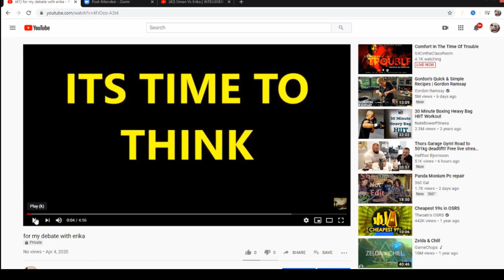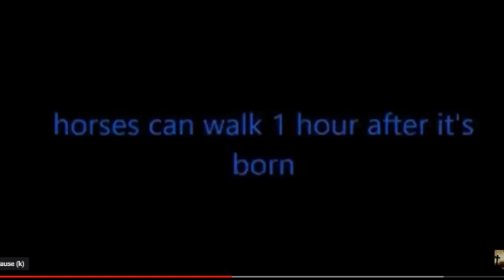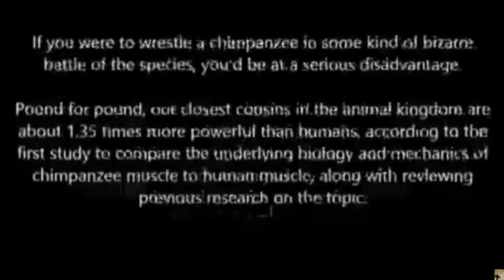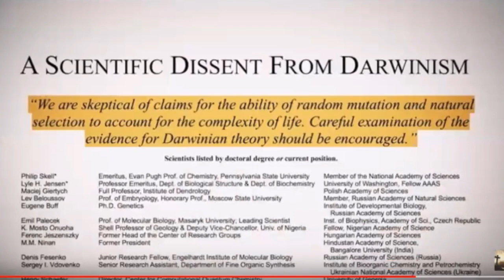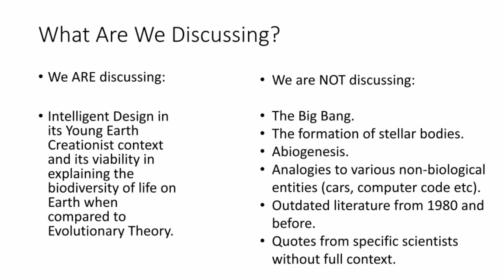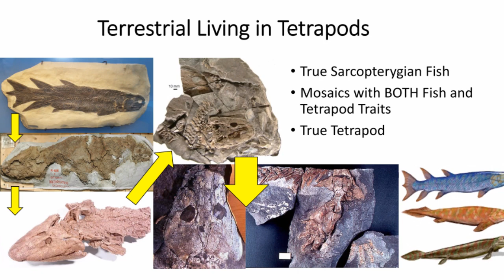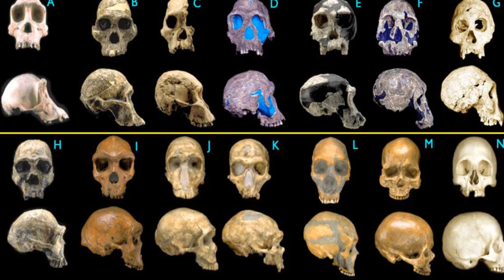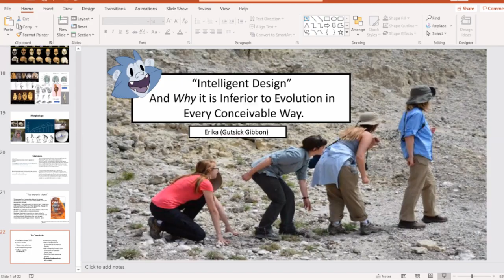DEBATE: Intelligent Design on Trial | Gutsick Gibbon Vs Gman | Podcast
1. Preferred topic and your stance
2. Whether you have a usable camera and/or previous online debate/discussion experience
3. I hate to ask, but if you can, a confirmed opponent, though we can find you one if you have no leads (though it may take a while because more and more people are reaching out to us with a partner confirmed).
4. Any days of the week that you're open at 9 PM EST

My name is James Kunz and I'm currently a doctoral student in industrial-organizational psychology in Colorado, USA.

The purpose of Modern-Day Debate:

To provide a fair, non-partisan platform for discussing the meaningful questions of life regarding science, politics and religion, while taking action to make the world a better place.

We now have Discord thanks to MathPig, Tony Designs and others!

LINK TO BE THE MATCH, the bone marrow donor registry we frequently plug in streams:

Link to join the Be The Match donor registry so you can potentially donate to save a life:

The music we use during the intro is:

World Goes Wild

by: Above Envy